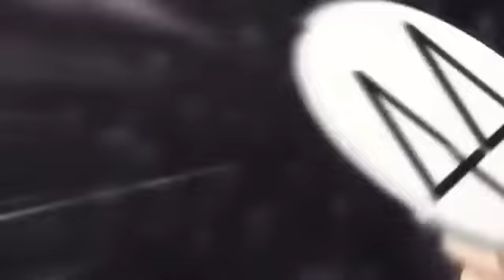حلمي تحطم وختفي amv